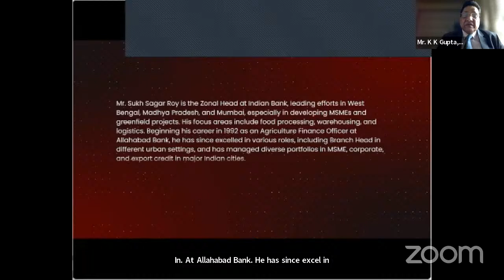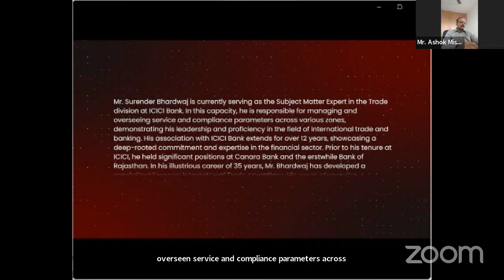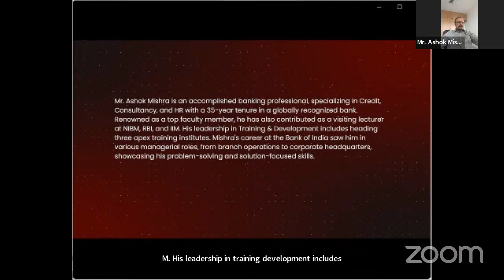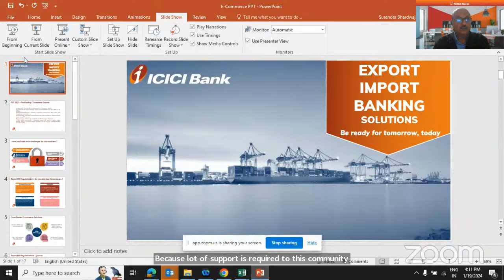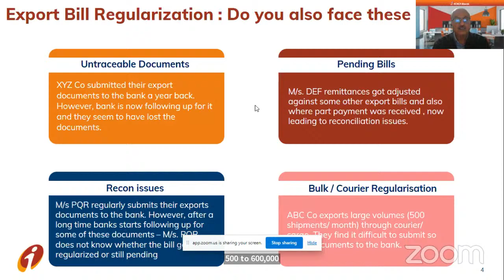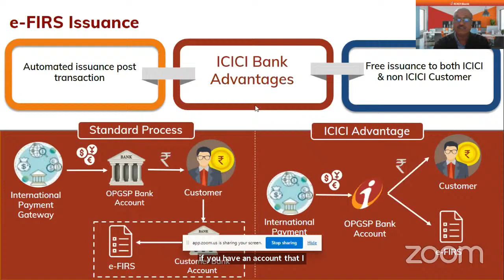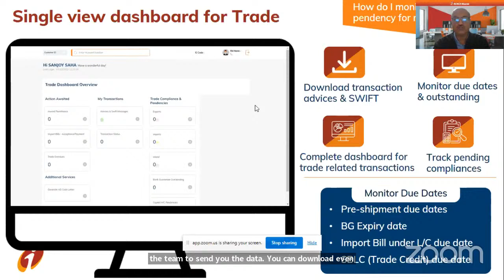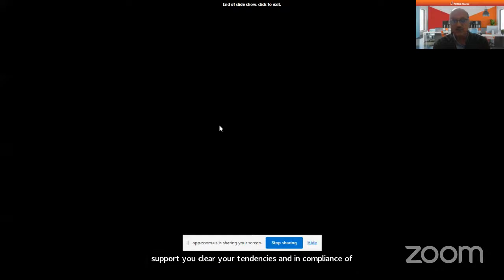Virtual Session on Enabling Cross-Border E-Commerce Business.